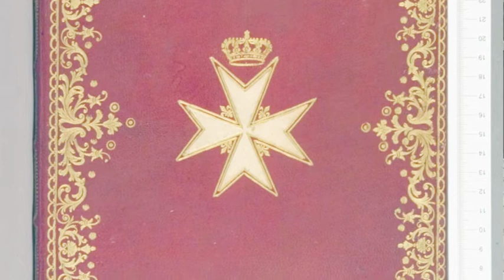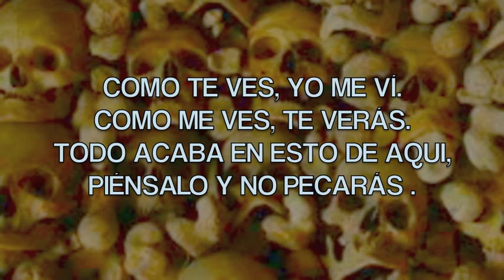MONASTERIO WAMBA - VALLADOLID -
La iglesia románica de Santa María es un templo católico ubicado en la localidad de Wamba, provincia de Valladolid,  España. La iglesia es románica, del siglo XII, que tiene un cabecero mozárabe del siglo X. Está formada por tres naves y dos capillas, debió ser la primera iglesia mozárabe de la zona,  Wamba fue repoblada por gentes que provenían del norte,